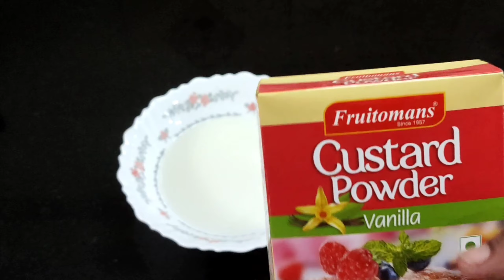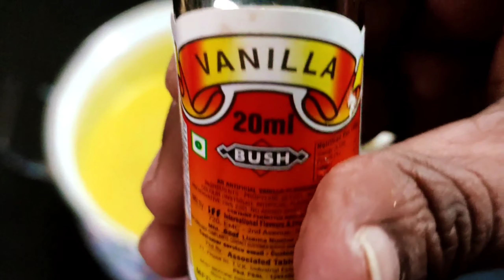Tasty and special fruit salad | ഫ്രൂട്ട് സലാഡ് | fruit custard | shebis kitchen